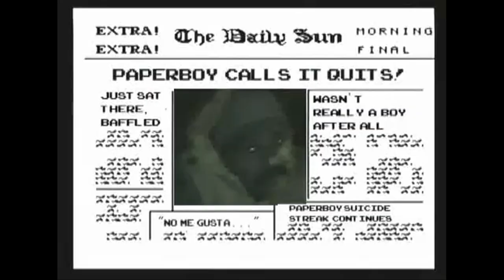Mega64 Interview RTX 2012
We ran into the Rocco, Derek, and Sean from Mega64 at Roosterteeth's convention, RTX.  We talked to them about our favorite skits they've done, how they got started, and becoming a part of the gaming industry.